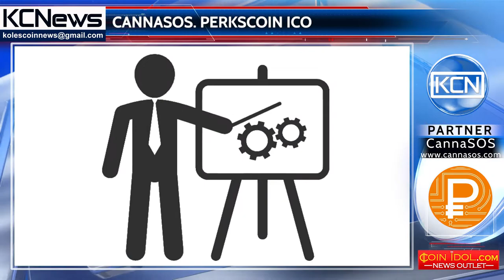Blockchain technology for legal marijuana turnover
Blockchain technology as the solution of financial and media issues in the legal turnover of marijuana. Medical cannabis, increases taste sensations of cancer patients, relieves posttraumatic disorders and is able to reduce pain after chemotherapy or surgery. It is legalized in the UK, Germany, Italy, Spain and some other countries. However, in most countries, cannabis is in a status that does not allow a businessman to have a bank account or to place mass advertising because of a strict anti-drug policy, despite the use of this product. The CannaSOS project offers a multi-level, decentralized online transaction platform using PerksCoin token. The creators emphasize, that the cannabis industry is only a starting point for demonstrating the unprecedented possibilities of blockchain technology, as a decentralized tool for managing complex commercial relations between the participants of the market.